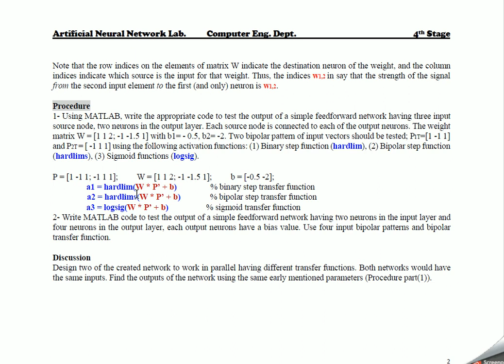Exp 2 Single layer feedforward neural network in matlab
الشبكات العصبية الامامية ذات الطبقة الواحدة في الماتلاب